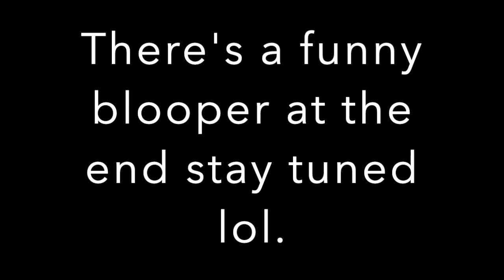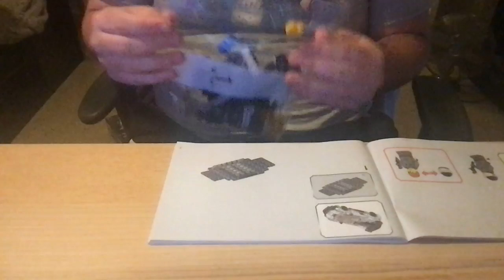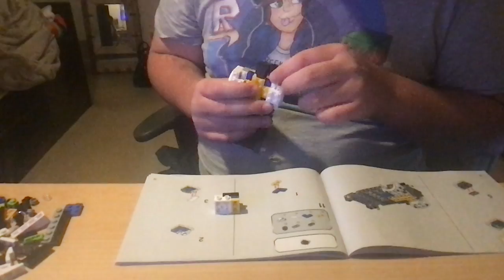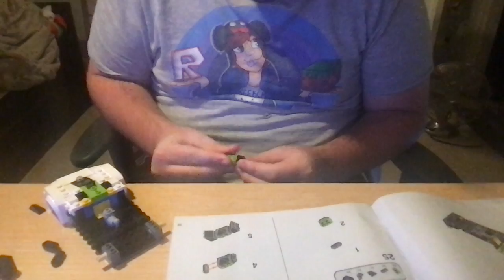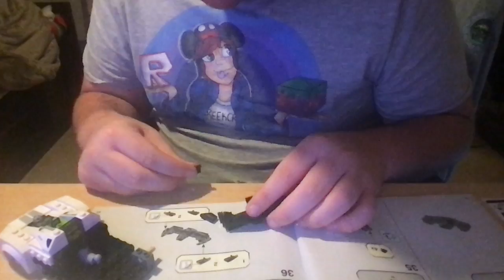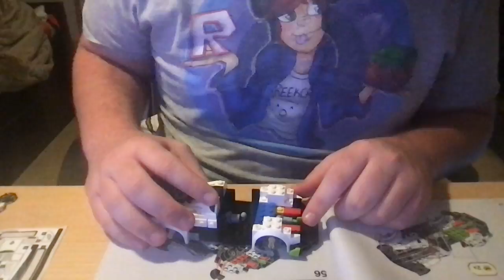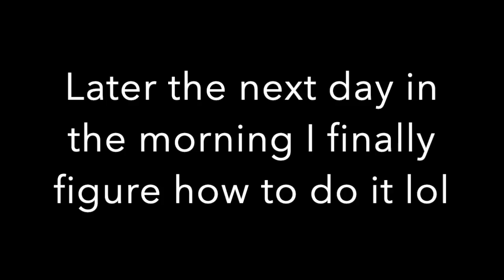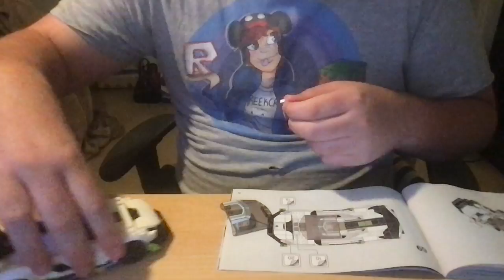Building the Lego Koenigsegg Jesko with Myles Alfama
Today I was building the Lego Koenigsegg Jesko and here's a time-lapse video of me doing it! Hope you guys enjoy it as much as a lot of editing and took 2 days to build Suggest more builds I should build on videos like this! And of course something like from the Speed Champion Series or something easy not too big.

Well now if the comment's are disabled post them on my recent community post :)

If you don't know me I am Myles Alfama I post videos and make livestreams and I would love you to stay!